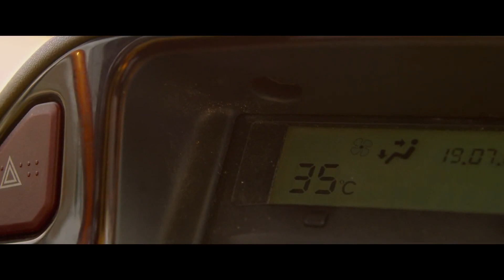EN PLEIN FEU (2023) Bande Annonce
SYNOPSIS

Un feu géant ravage la forêt des Landes. A la suite d’une alerte évacuation, Simon et son père Joseph quittent leur domicile mais se retrouvent rapidement prisonniers de leur véhicule au milieu de ce cauchemar climatique. Le brasier se rapproche. Que faire ? Attendre les secours…? Ou n’est-ce pas en s'enfonçant plus loin encore dans l'immensité terrifiante de la forêt brûlante qu'ils trouveront le moyen de s'en sortir… ?

Genre : Drame/Action